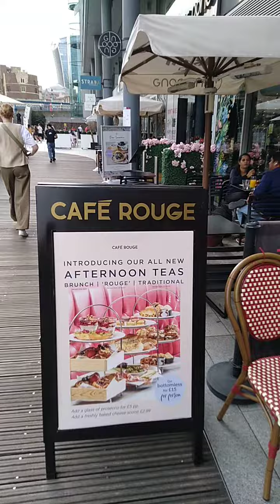SK Dock F&B Nightlife london Sep 2023